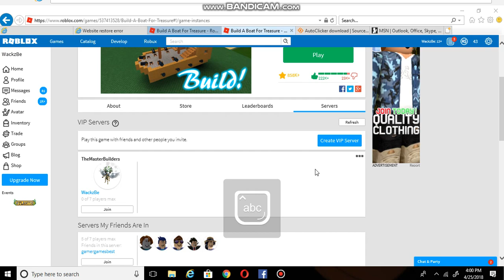Building A Yacht! *THEY SHUT DOWN THE SERVER* | ROBLOX - Build A Boat For Treasure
UGH i really was hoping that i was going to finish this until they shut the servers down, and i couldnt join and others...very sad.